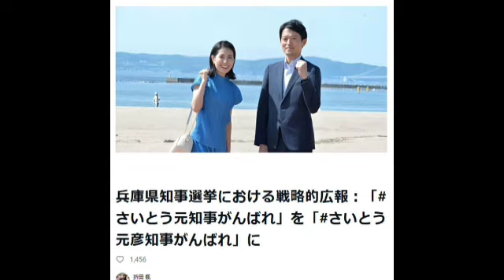兵庫・斎藤知事の選挙戦略を自慢“60万円イヤリング”女性社長に公選法違反を疑う声続々…隠しきれなかった自己顕示欲 Japan daily news